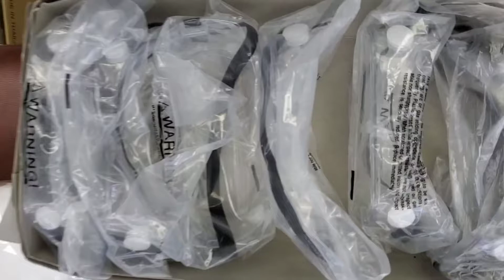Gafas Sanitarias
Venta exclusivo por mayor
a gente que tiene experiencia importación
Mas informacion me comunique https:/
O wechat:mybestcell